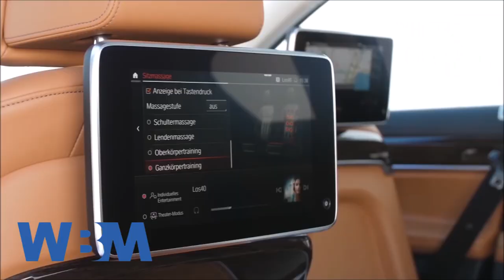BMW 7 series car review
whitecar အစီအစဉ်ကနေ ကြိုဆိုလိုက်ပါတယ်။ ကျနော်တို့ချန်နယ်ကနေ ကားတစီးစီအကြောင်းကို အပတ်စဉ်သုံးသပ်ပြောဆိုပေးသွားမှာ ဖြစ်ပါတယ်။ ဒီတခောက်တော့ BMW 7-Series 2020 အကြောင်းကို မိတ်ဆက်ပြောဆိုပေးမယ်။ ဒီကားရဲ့ ထူးခြားချက်တွေ ဘာတွေ ရှိလဲဆိုတာ တူတူကြည့်ရအောင်.